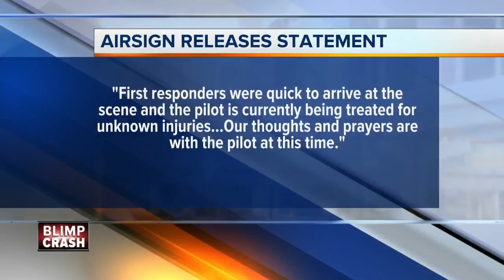Blimp crashes at U.S. Open